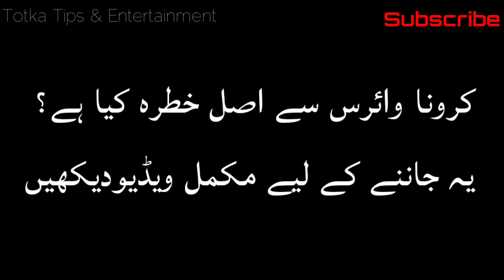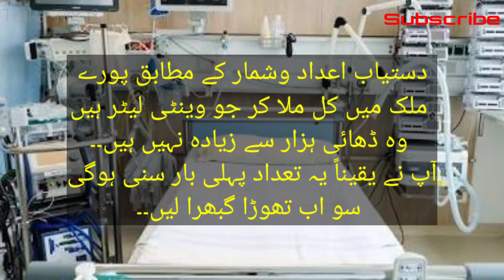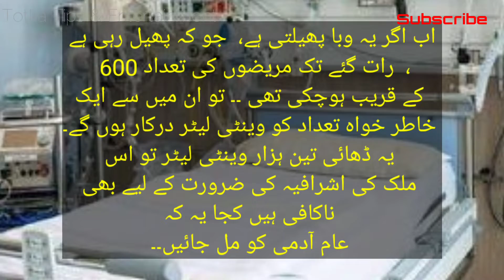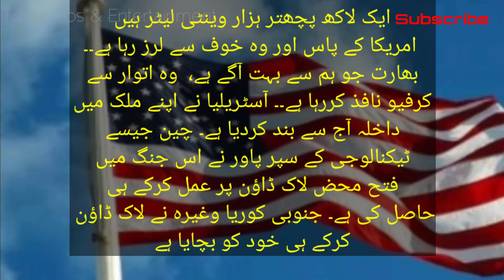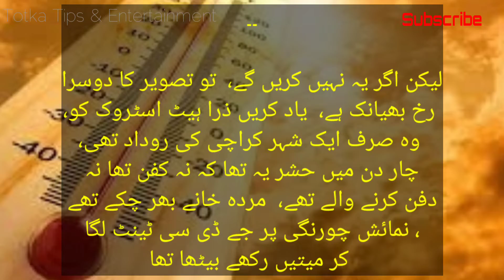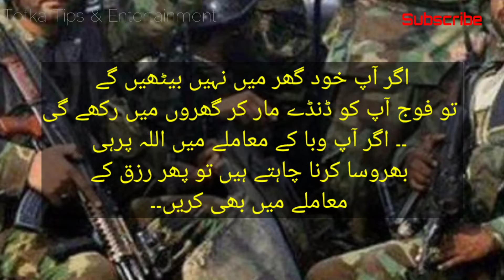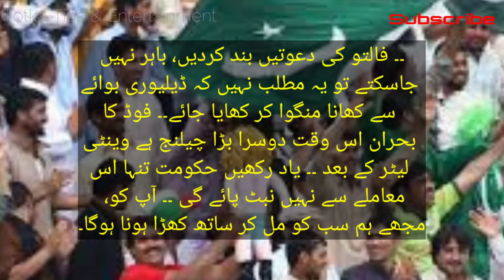کرونا وائرس سے اصل خطرات کیا ہیں؟|| corona virus sa asal khatra kia hai || latest update 2020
کورونا وائرس، اصل خطرہ کیا ہے؟
فوجی گاڑیوں کی یہ قطار کسی ملک میں فوجی انقلاب کی نوید نہیں ہے بلکہ یہ ترقی یافتہ یورپ کا مڈل کلاس ملک اٹلی ہے،  جہاں کورونا اپنے پنجے گاڑ چکا ہے۔ آج دفتر سے نکلتے وقت اٹلی میں اموات کی تعداد چین سے زیادہ ہوچکی تھی ۔۔ اب وہاں یہ حال ہے کہ میتیں اٹھانے کے لیے گاڑیاں نہیں ہیں سو فوجی ٹرکوں میں میتیں بھر کر بغیر کسی غسل وکفن اور آخری رسومات کے دفن کی جارہی ہیں،  ایران میں ہر دس منٹ میں کورونا سے ایک موت ہورہی ہے۔ وہ دوائیں خریدنے کے لیے ساری دنیا سے بھیک مانگ رہا ہے کہ بس پابندیاں ہٹالو۔۔
مزیدجاننےکے لئے پوری ویڈیو دیکھیں